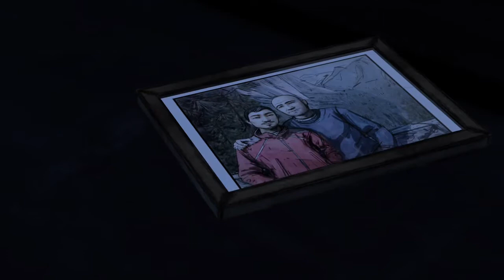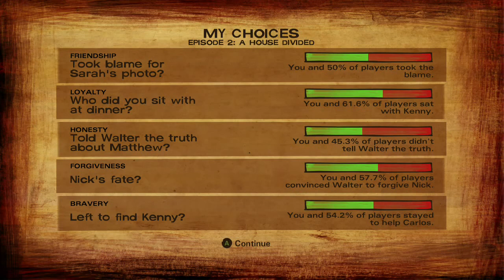the walking dead season 2 episode 2 a house divided walkthrough